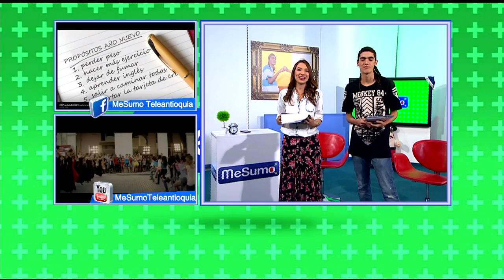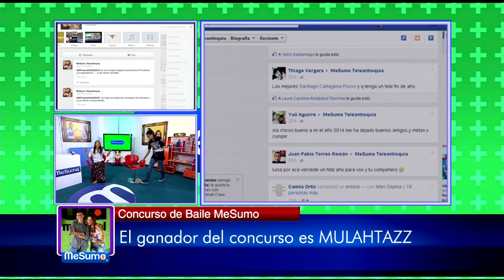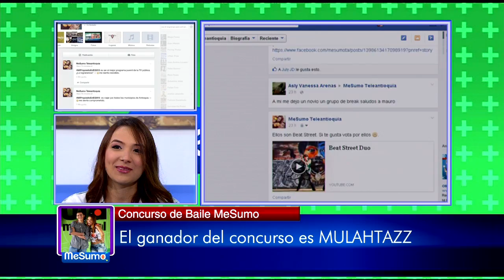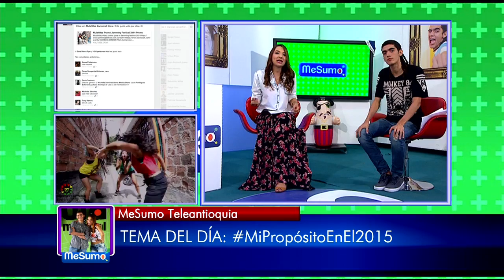Me Sumo: Reel Experiencia Digital 2